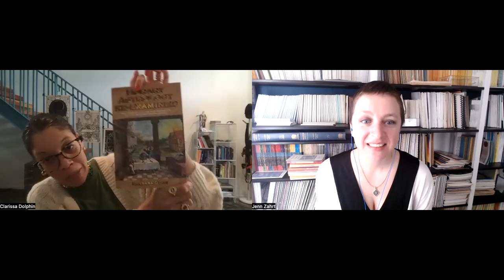Within Orb: Going 7000% with Clarissa Dolphin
Join The Mountain Astrologer horoscopes writer, Astrologer Connect astrologer for Astrology Hub, and newly elected president of ISAR (International Society for Astrological Research), Clarissa Dolphin for a deep dive into her work with harmonics, midpoints, and get a load of Sun Sign realness.

Many of the books that Clarissa mentions can be found on our booklist at bookshop.org: